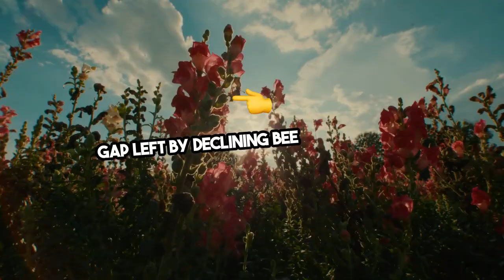Pollination By Autonomous Drones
Revolutionizing Agriculture: Pollination by Autonomous Drones 🌿🚁

In this video, we explore how AI-driven autonomous drones are transforming the agriculture industry through innovative pollination techniques. With the decline of natural pollinators like bees, these advanced drones offer a sustainable solution to ensure crop pollination, enhance yields and contribute to global food security.

Key Highlights:

1. The role of Artificial Intelligence in modern agriculture
2. How autonomous drones can replace and support natural pollinators
3. Benefits of AI in agriculture for improving crop yields
4. The mission of BSMA Enterprises in integrating cutting-edge digital technologies in farming

As the global demand for food production increases, autonomous pollination drones represent a critical innovation for the future of sustainable agriculture.